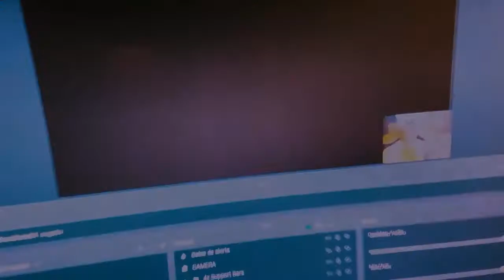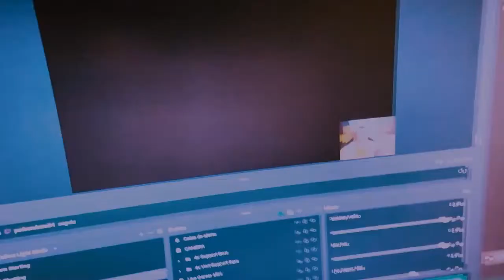Tales of Arise - Ep. #38 - A Shionne está de volta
Tales of Arise Episódio 38.
300 anos de tirania. Uma máscara misteriosa. Dor e memórias perdidas. Empunhe a Espada Flamejante e se una a uma jovem intocável para enfrentar os opressores.

Tales of Arise foi desenvolvido e publicado pela Bandai Namco Entertainment para Microsoft Windows, PlayStation 4, PlayStation 5, Xbox One e Xbox Series X / S.